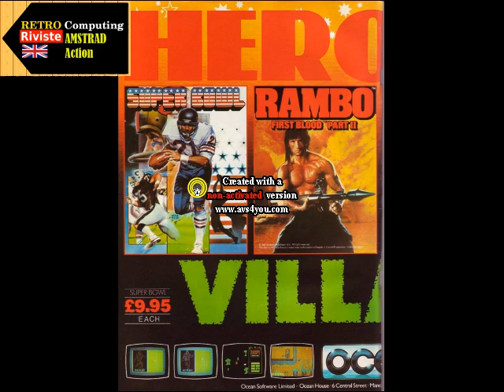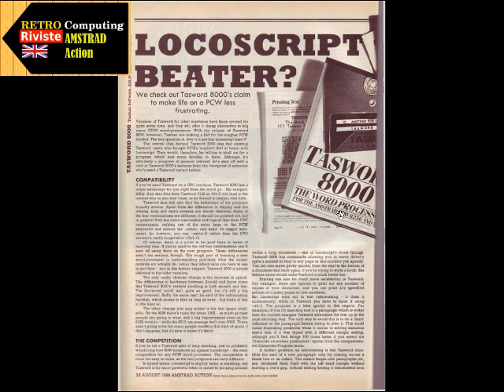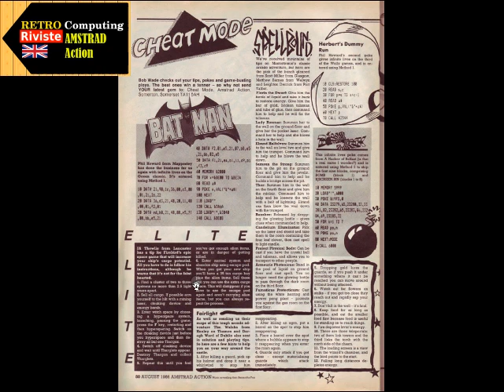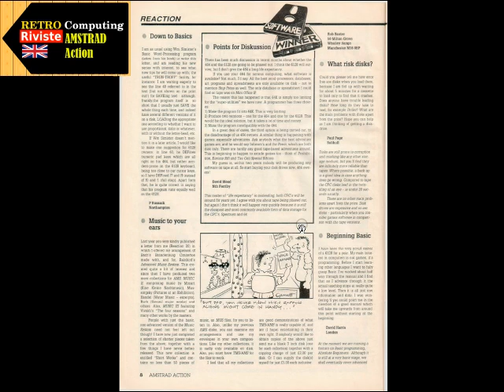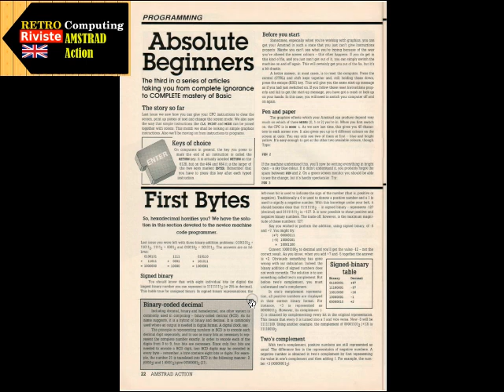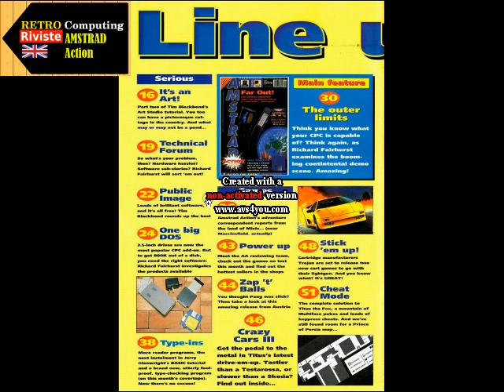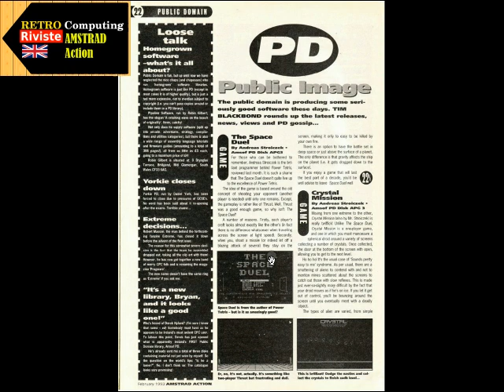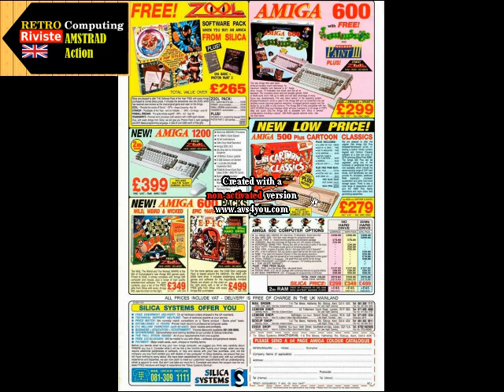Retro Riviste: Amstrad Action - Fare Retrocomputing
Esplorazione di 3 numeri di Amstrad Action rivista britannica d'informatica

[ 0:00 ] Amstrad Action Agosto 1986
[ 6:30 ] Amstrad Action Marzo 1988
[ 12:07 ] Amstrad Action Febbraio 1993

Il file è in Copyleft(BY-ND-NC)